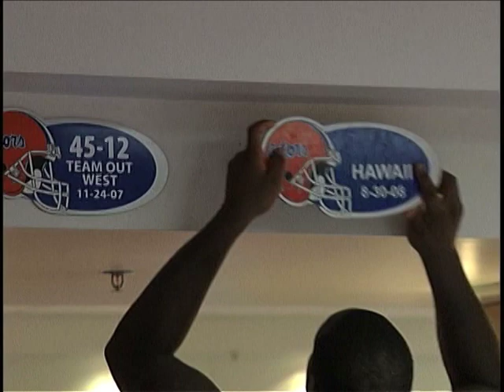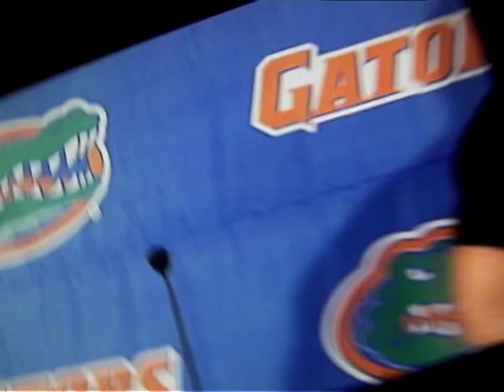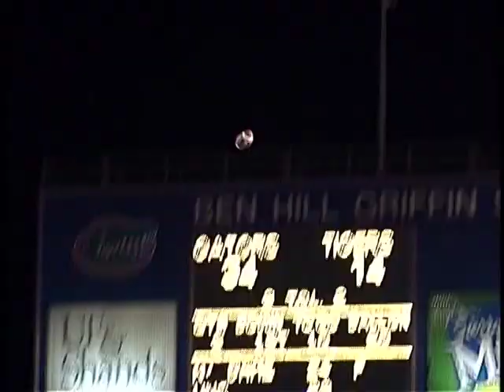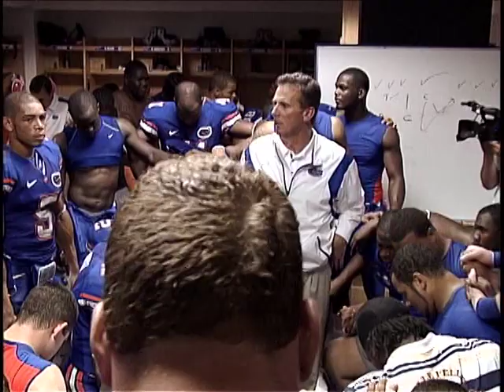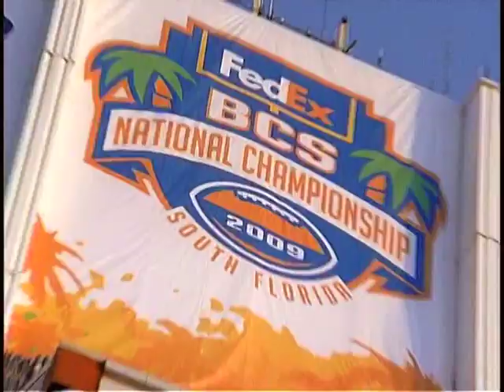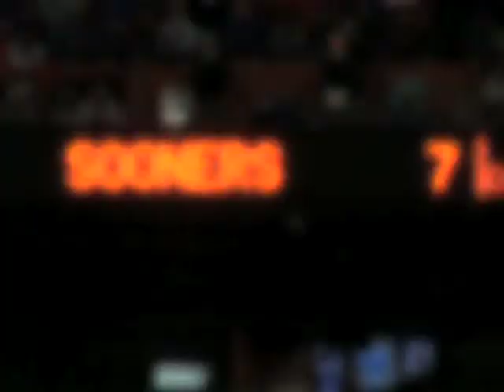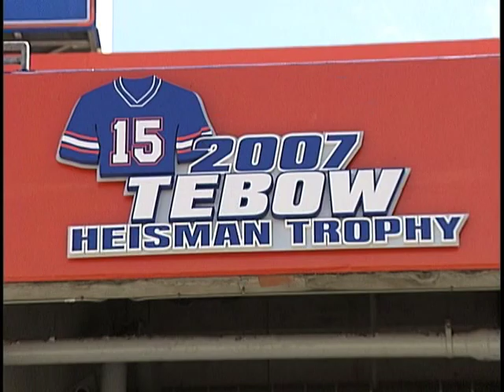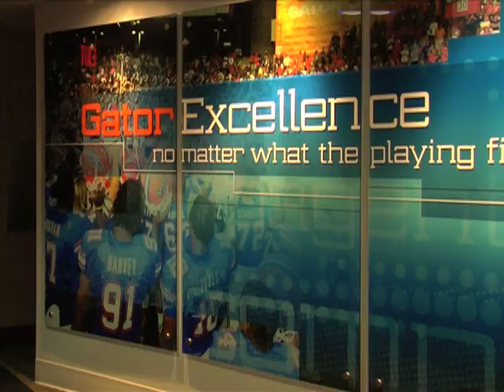2008 Story of the Florida Gators Season